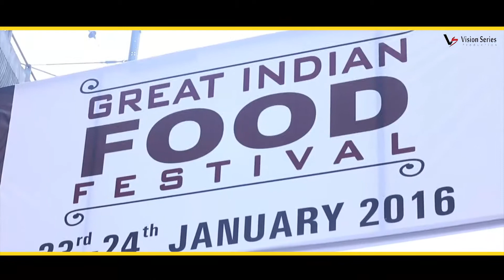Great India Food Festival | Dilli Haat | Event | Vision Series Production